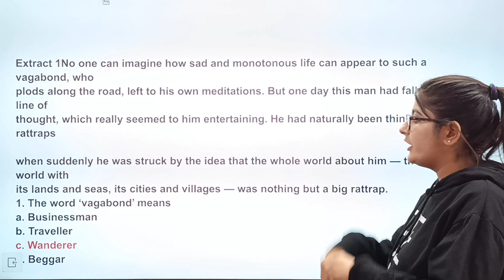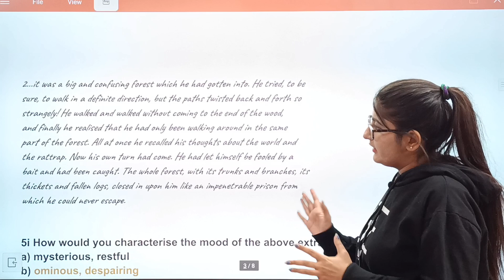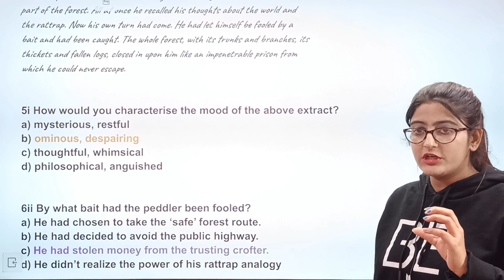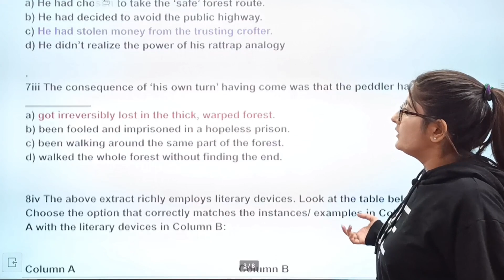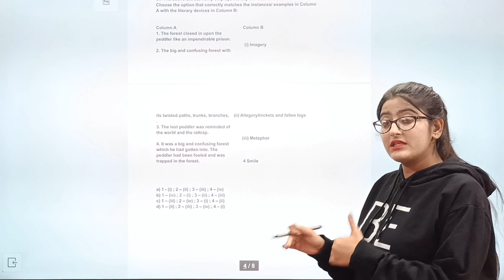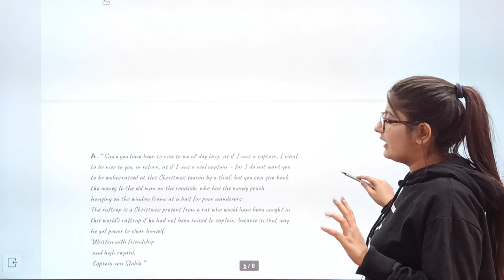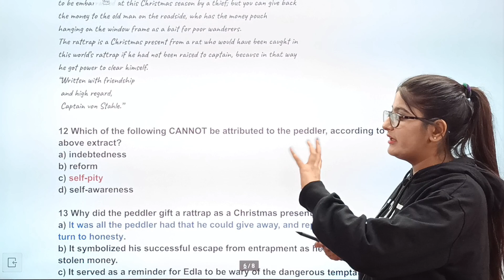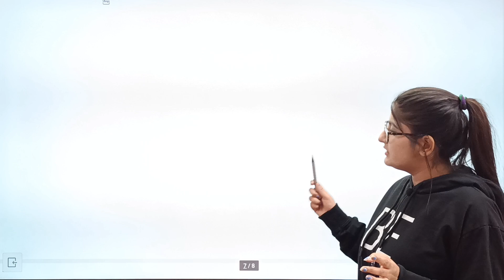The rattrap mcq questions|The rattrap extract based mcq questions|Class 12 ENGLISH